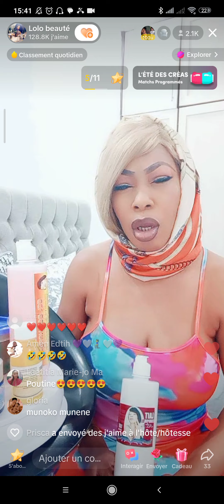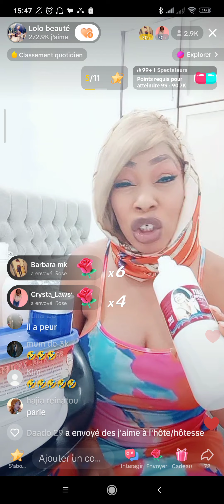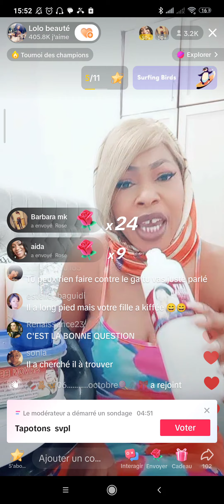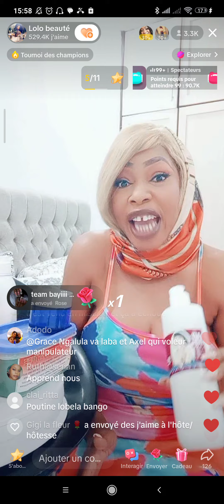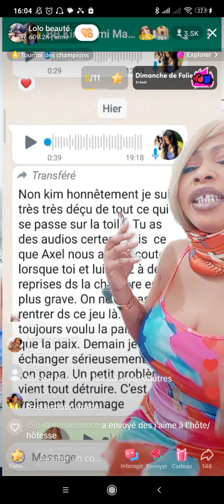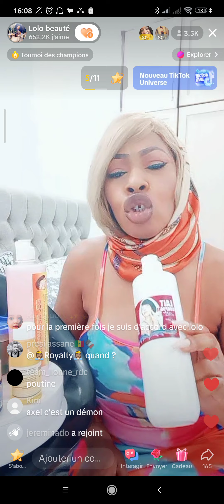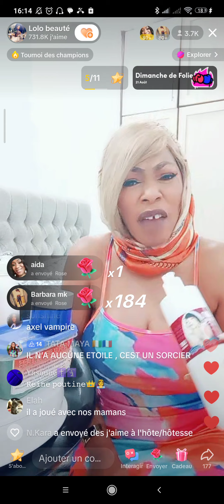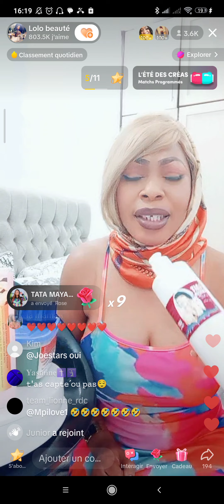LOLO BEAUTÉ RÉPONDS À AXEL MERRYL EN FONCTION DE SONT LIVE